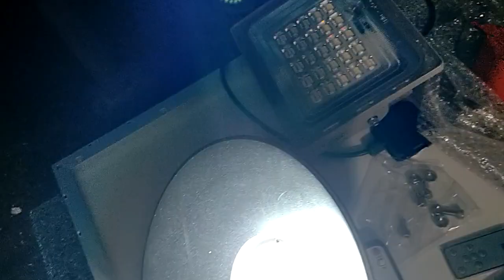3 JD 80w giá 600k gởi chị Ngọc tại Chợ Mới, An Giang, zalo 0766874311.